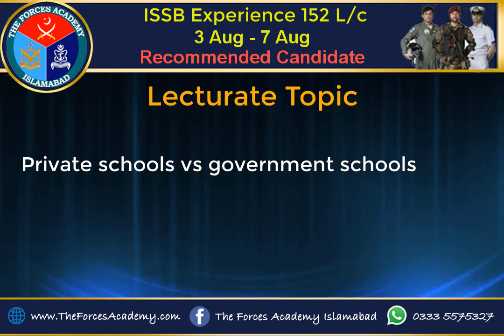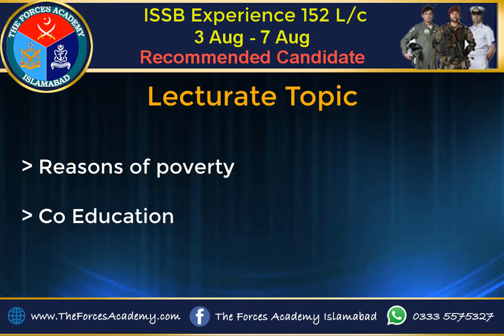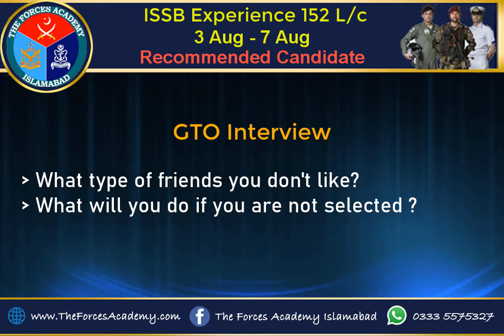Recommended Candidate ISSB Experience||3-7 Aug || 152 PMA L/C || ISSB Kohat || Essay , Lectorate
PMA_152_L/C-2023
This Video Includes the ISSB Experience of Recommended Candidate, Recommended by ISSB kohat Batch 3 to 7 Aug
1- ISSB Essay Topic
2- ISSB Event writing
3- ISSB Situation Reaction Test (SRT)
4- ISSB Word Association Test (WAT)
5- ISSB Sentence Compilation Topic (SCT)
6- ISSB Lectorate Topics
7- ISSB Discussion Topics (Urdu & English)
8- ISSB Pointer Stories
9- ISSB Picture Story Writing
Classes for PMA 153 L/C Initial written Test and Initial Interview has been Started. Join us for your Best level Preparation.